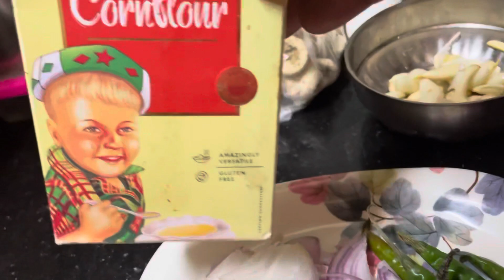Chilly Fish Homemade | Cooking Vlog | Hindi Vlog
Another recipe on my kiddo’s demand.
Her expressions are the best reward 😇